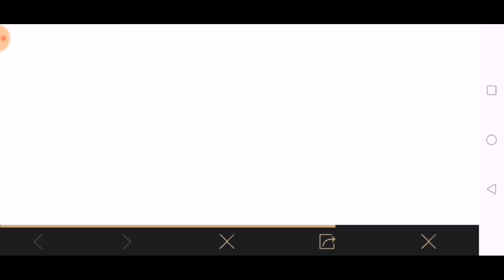Land On Any Rooftop In El Pozo | Global Treasure Hunt Mission 2.1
Land On Any Rooftop In El Pozo

▬ ABOUT PUBG MOBILE:
100 players parachute onto a remote 8x8 km island for a winner-takes-all showdown. Players have to locate and scavenge their own weapons, vehicles and supplies, and defeat every player in a graphically and tactically rich battleground that forces players into a shrinking play zone. Get ready to land, loot, and do whatever it takes to survive and be the last man standing!